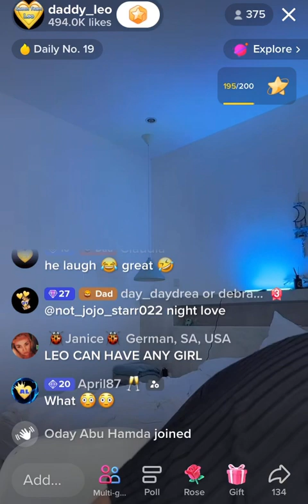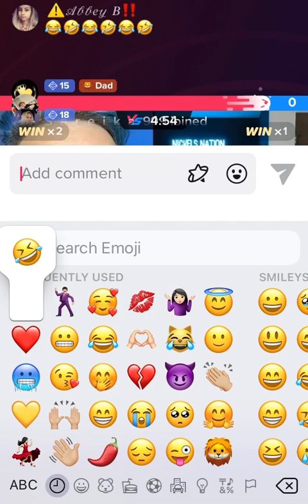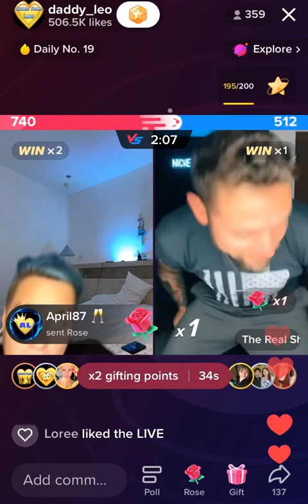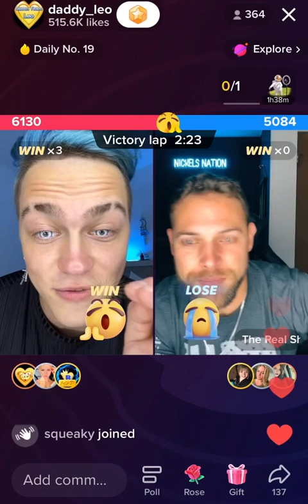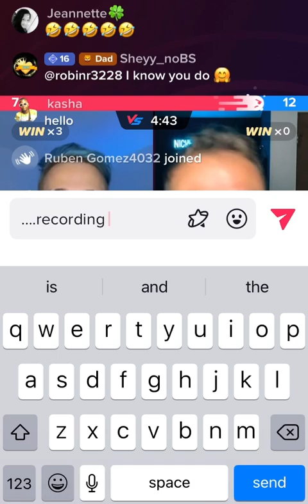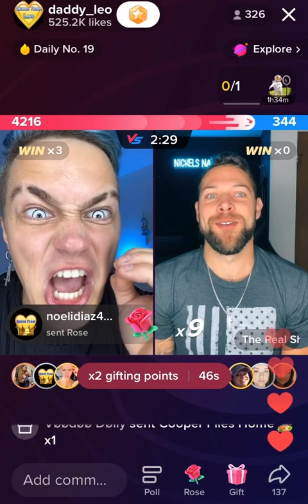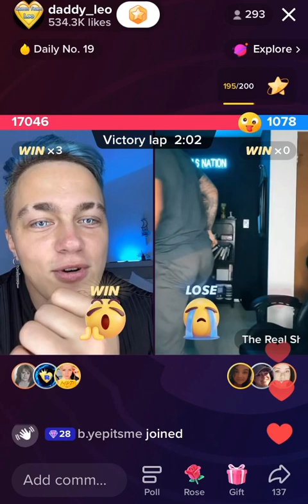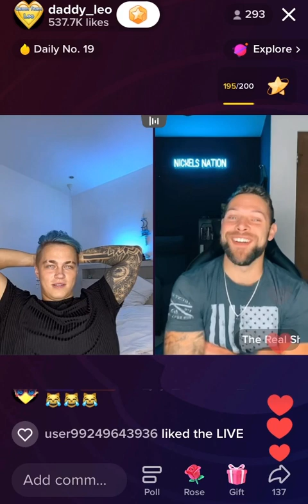Leo Vs Shane 14th JAN 2023! 🏝 Leo’s Bali Vacation 🏝